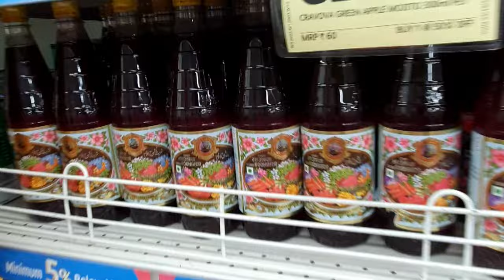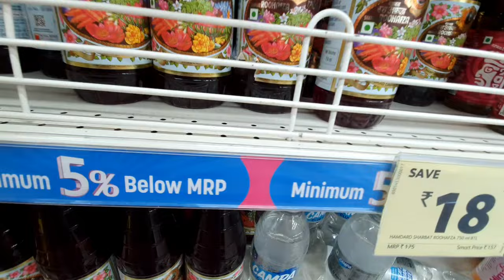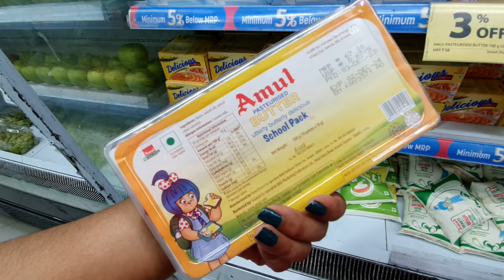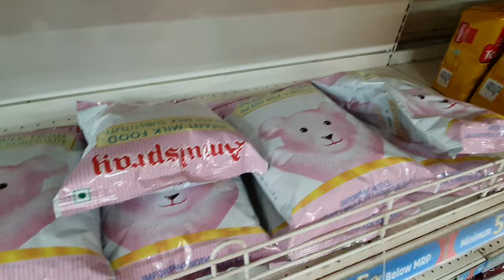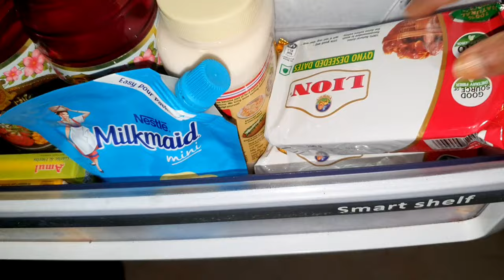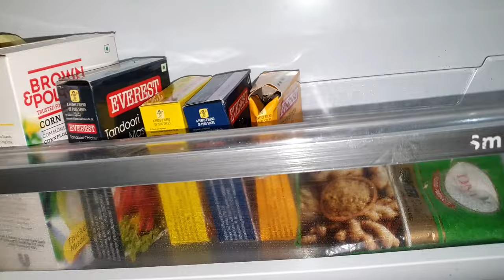Ramzan Preparation Vlog | Ramzan ki Preparation Shuru | Ramzan Grocery Shopping | Shahnaz lifestyle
Hi,
My name is Shahnaz Ali,
I am a YouTube / Instagram Influencer,

Shahnaz Lifestyle

My Current YouTube Subscribers are 5K+  And Instagram followers are 2k+ and my engagement is pretty good. You Can See My Channel. I can easily promote any stuff by pictures and by vlog too.